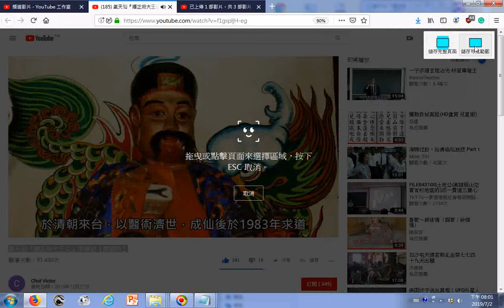台灣新竹王先生廟主神王春福是福建泉州人於清朝來台以醫術濟世成仙氣天仙後於1983年求道【國語版】